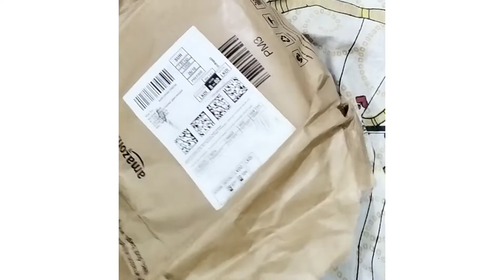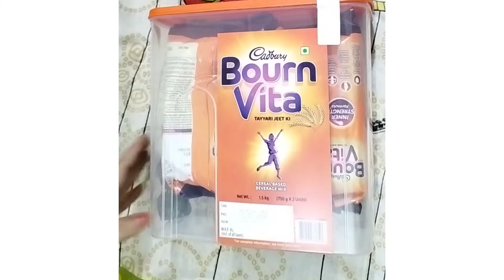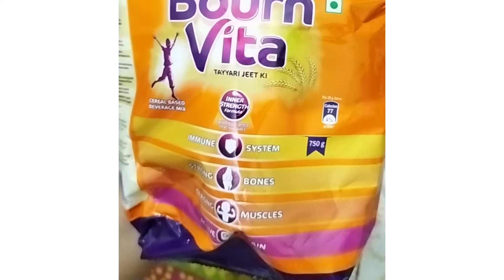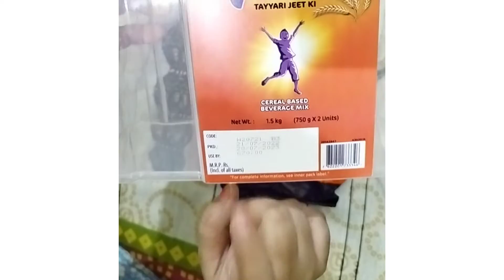Pack of 2 Bournvita with free container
Download link for meesho app